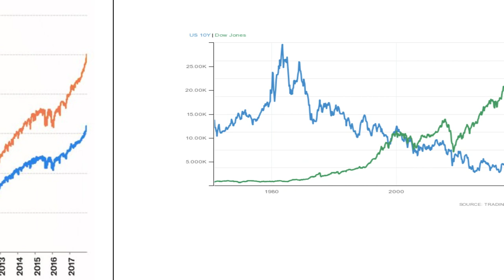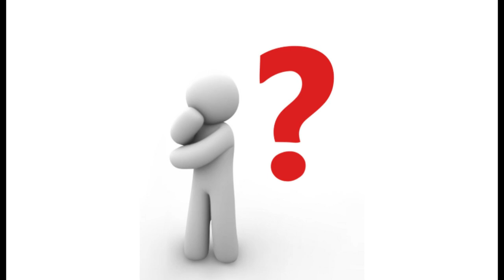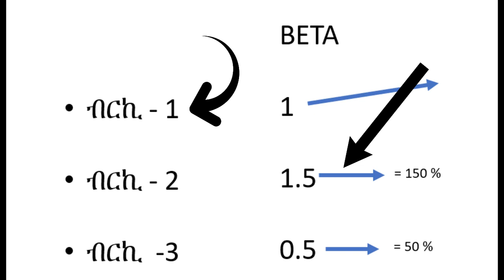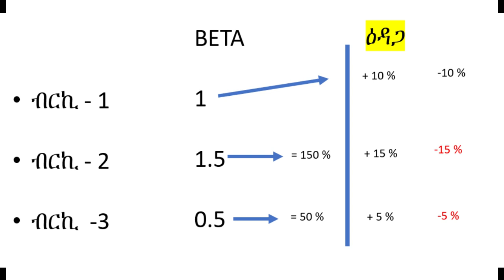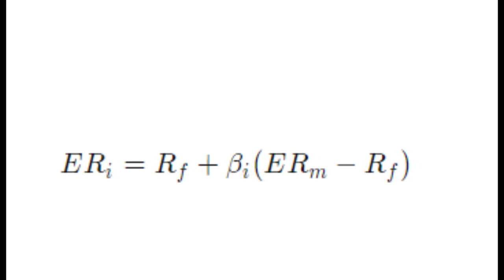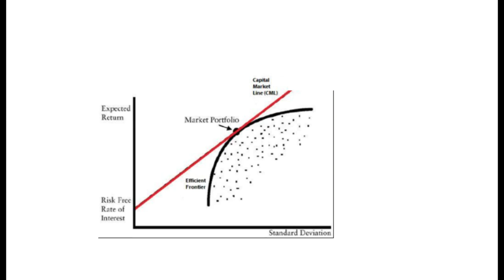እንታይ እዩ BETA ዝብሃልዎ : ስለምንታይ ክንፈልጦ የድልየና -- What is Stock BETA?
In this video, Tela Advisor equity researcher analyst explains,
What is a BETA stock how can you use it to help with investments.
 እንታይ እዩ BETA ዝብሃልዎ : ስለምንታይ ክንፈልጦ የድልየና